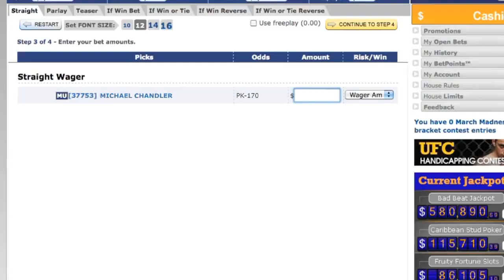Bellator Lightweight Title Opening Odds: Rick Hawn (+140) vs Michael Chandler (-170)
MMA Oddsmaker Nick Kalikas is joined by joined by special guests MMA Analyst Larry Pepe from ProMMARadio.com and Professional Bettor Luca Fury from MMAOddsbreaker.com to open the odds on Bellator Lightweight Title match up Rick Hawn (+140) vs Michael Chandler (-170).